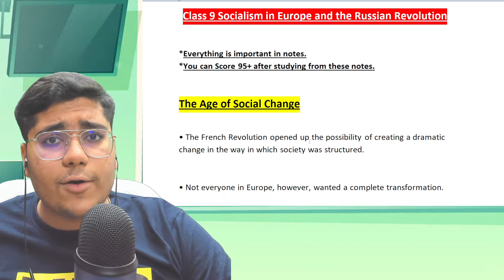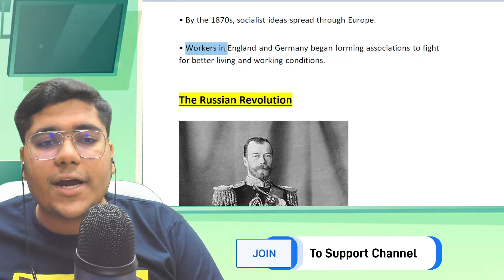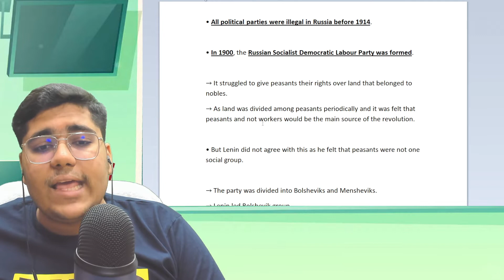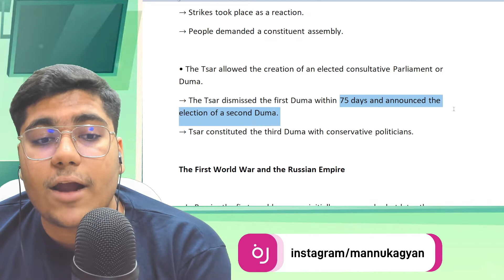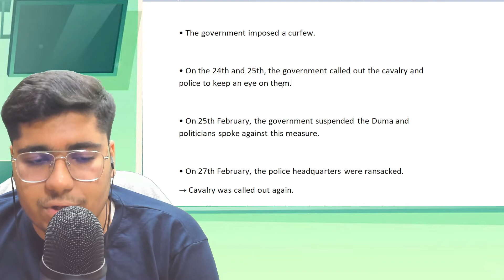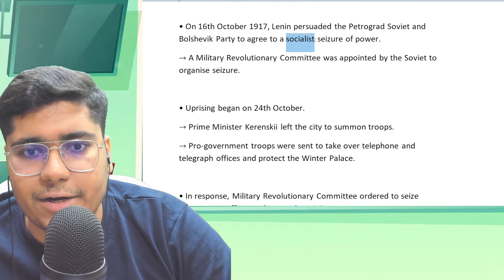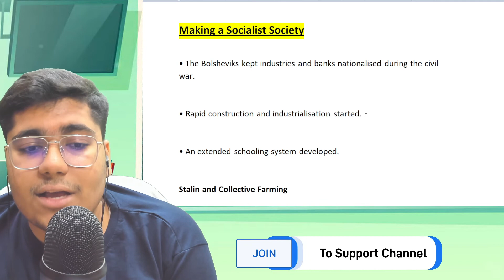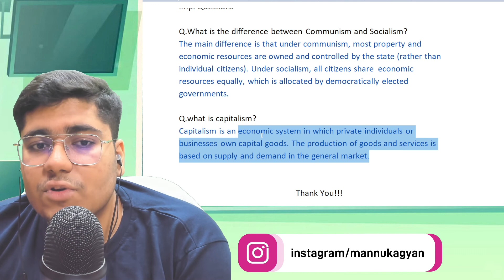class 9 socialism in europe and the russian revolution | class 9 history | Class 9 History Chapter 2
✔️  class 9 Socialism in Europe and the Russian Revolution
✔️  Russian revolution class 9
✔️  CBSE Class 9: Socialism in Europe and The Russian Revolution | Full Chapter
✔️ Class 9 - History - Socialism In Europe And The Russian Revolution
✔️  Socialism in Europe and The Russian Revolution summary
✔️  Socialism in Europe and The Russian Revolution short
✔️  Socialism in Europe and The Russian Revolution animated
✔️ class 9 history chapter 2